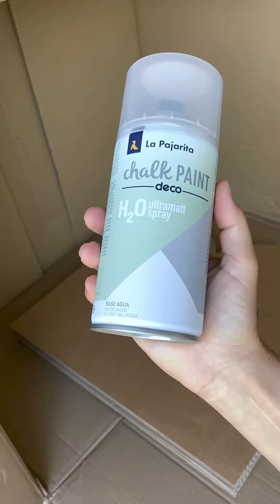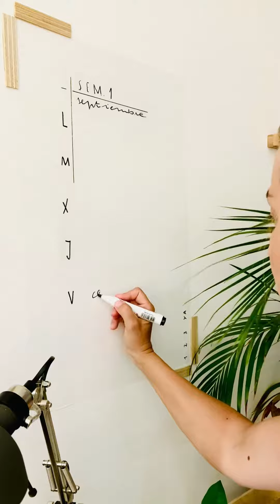Crea un escritorio único con Pintura Pizarra para Rotulador y Chalk Paint - Pinturas La Pajarita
Aprende como crear una pizarra para rotulador con La Pajarita y añade elementos decorativos a tu escritorio para disponer de un espacio de trabajo único y adaptado a tu estilo.

Aquí, tú lo pintas todo 🎨